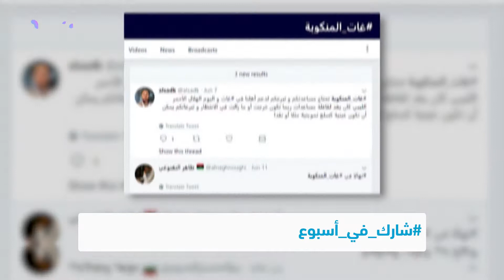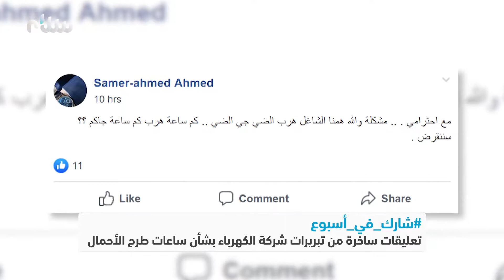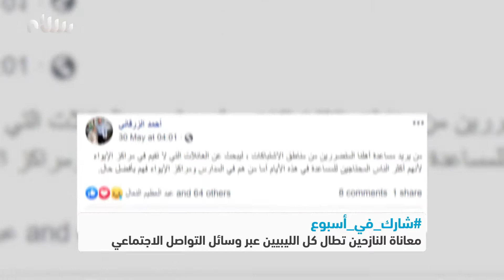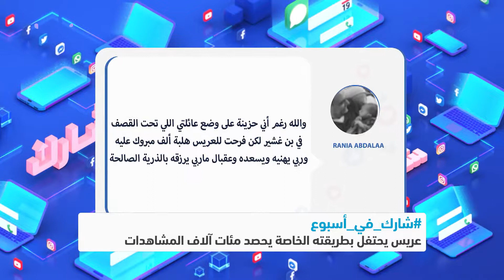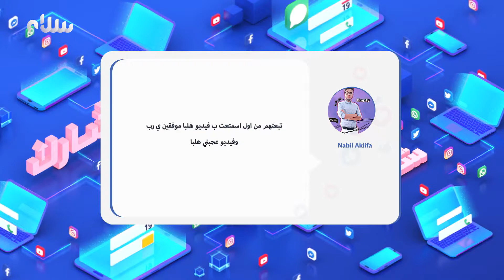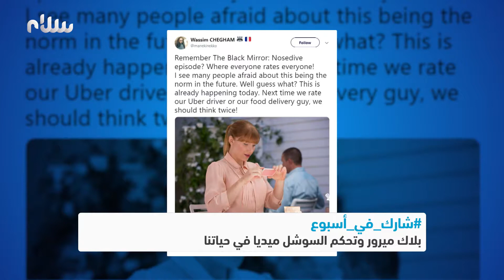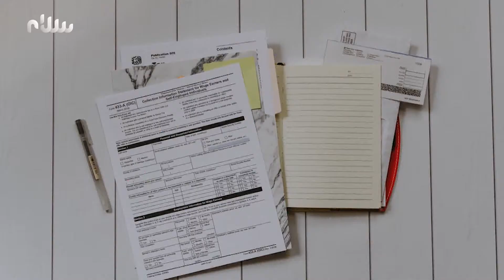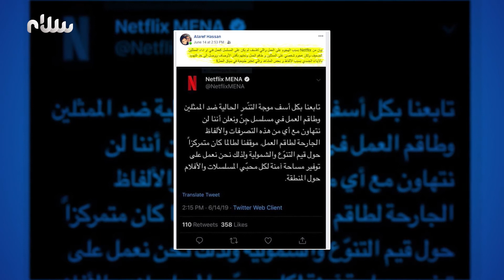برنامج شارك الحلقة 6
برنامج
تقديم: فاطمة بن خيال